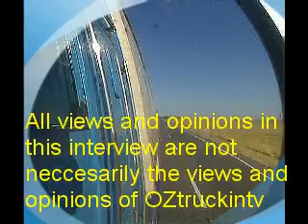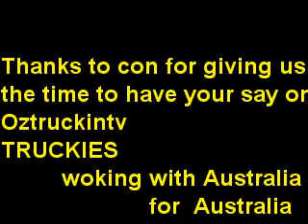OZTRUCKINTV INTERVIEW #12 CON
con on oztruckintv  telling us about his life trucking